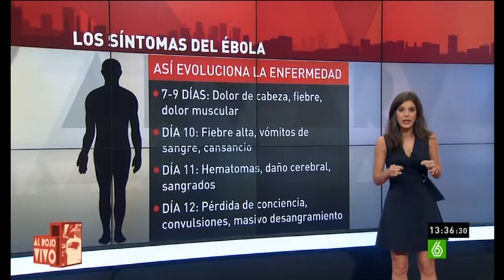URGENTE Síntomas de la infección por virus Ébola